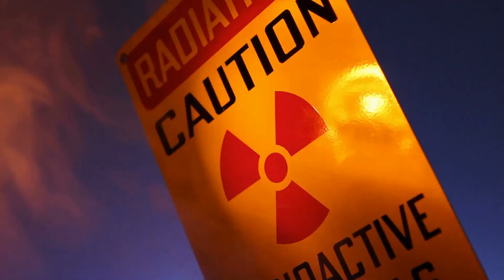What if all the nuclear bombs were detonated?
Have you ever wondered what would happen if every nuclear bomb on Earth were simultaneously detonated? 🌍💥 In this YouTube short, we explore the chilling scenario of global nuclear annihilation. Join us as we delve into the catastrophic consequences such an event would unleash upon humanity and our planet.

From the immediate devastation of the initial blasts to the long-term impacts on the environment, climate, and survivors, this video examines the grim aftermath of a world consumed by nuclear fire. Through expert analysis and compelling visuals, we confront the sobering reality of nuclear war and underscore the urgent need for nuclear disarmament and peace.

Don't miss this thought-provoking exploration of a terrifying hypothetical that reminds us of the grave dangers posed by nuclear weapons. Hit play and prepare to contemplate the fragile balance between destruction and survival in our modern world. 🕊️🌌